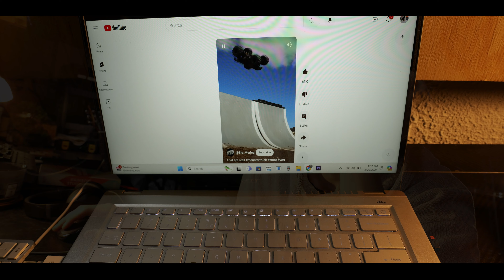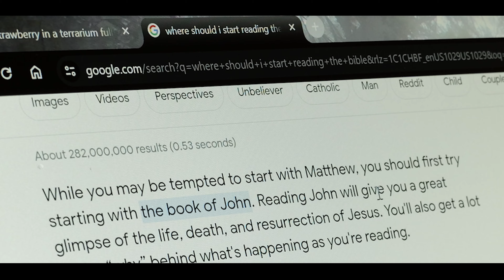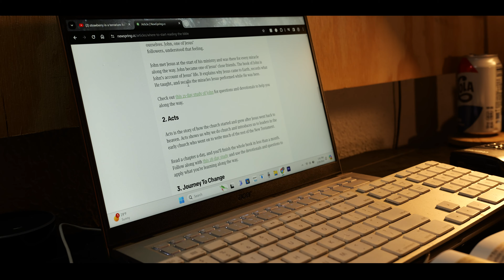The Power Of The Bible.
This was just a random video I made to show that we are consuming our brains with negative videos and information. So just step back and pray for a minute read your bible and things will soon start to fill in God Bless!